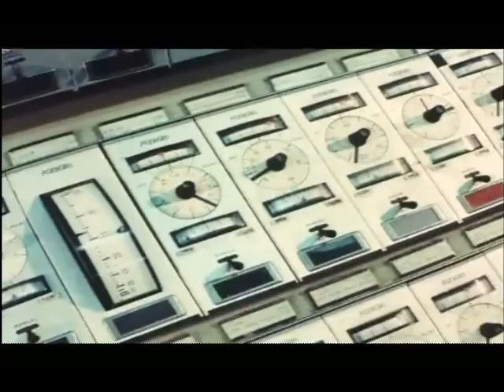Mijnsluiting in Limburg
In 1965 verkondigd toenmalig Minister van Economische zaken Dhr. Den Uyl in de stadschouwburg in Heerlen aan dat de Limburgse mijnen niet meer rendabel waren. Gevolg sluiting van in totaal 12 mijnen die er in Limburg te vinden waren.
De laatste mijn sloot haar duren op 31 december 1974.